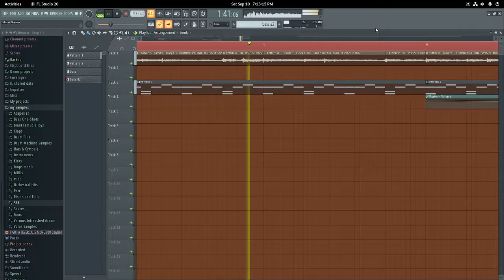like a dream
made for 3D Blast's Free Samples sampleflip time trial last night

YOU PULLED OUT THE SAMPLER! LIKE THE, THE DANCE SAMPLER, THE D-D-D-D-D-D-D-DISCO SAMPLER!